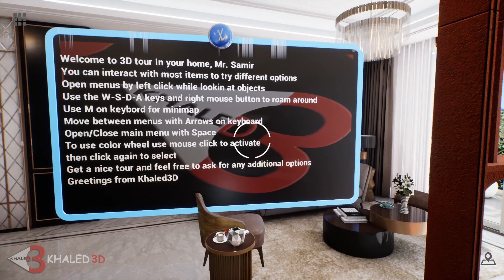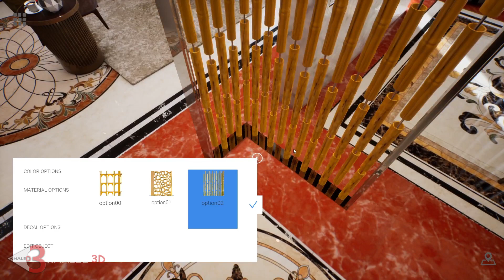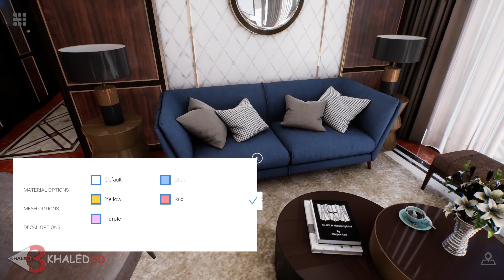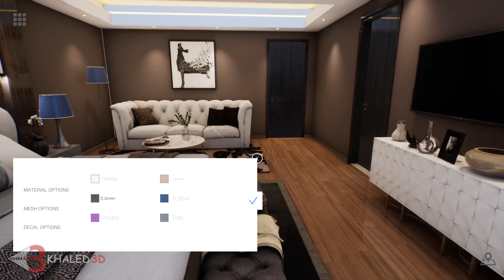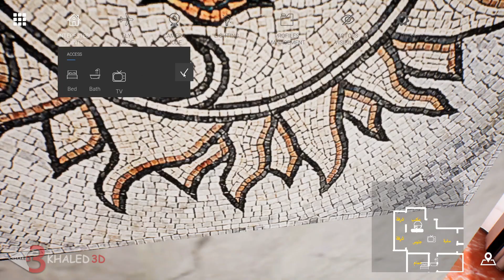Interactive Architectural Visualization